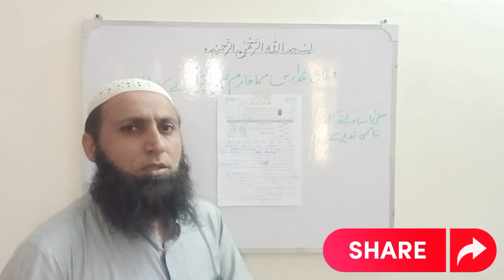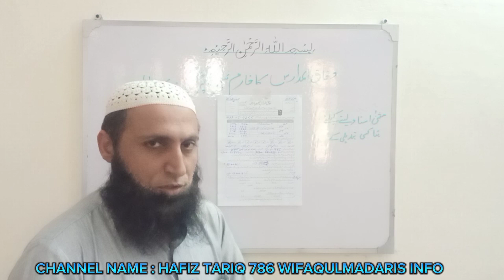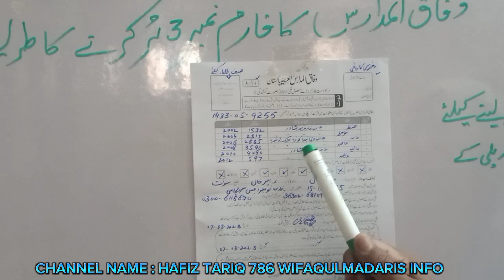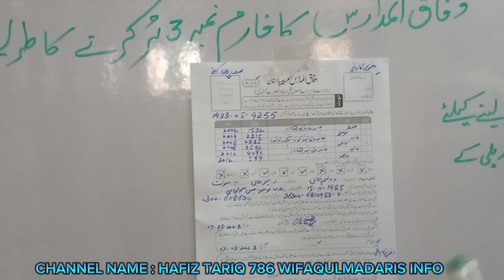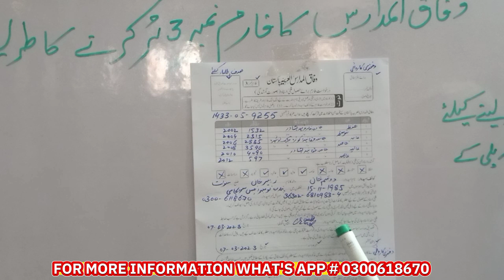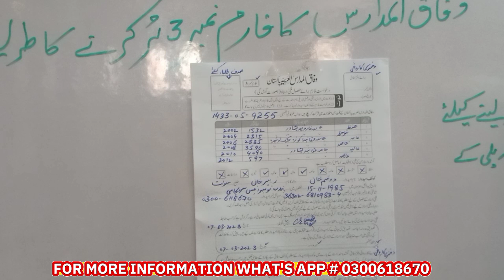(فارم براٸے مثنی اسناد)وفاق المدارس کافارم نمبر3 پُر کرنےکا طریقہ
وفاق المدارس کی اسناد میں تاریخ پیداٸش کی غلطی کو درست کروانے کا طریقہ کار اور کواٸف:
WIFAQULMADARIS KE ASNAD KE DARUSTGI KE MUMKINA SORTAIN OR TASHEEH KA TREEQA KAR OUR SHRAIT
WIFAQULMADARIS SE MOQOF ALAIH OUR DARJA ALMIA KI COMBINE SANAD LAINY KA TREEQ KAR OUR SHARAIT
WIFAQULMADARIS Ky Banat ke 6 sala years  course main TAHTANI SANAD ke ehmiat o ehliat
IFAQULMADARIS KE SANAD KO IBCC SE ATTESTED ATTESTATION VERIFICATION VERIFIED KRNY KRANY KA TREEQA
HOW TO VERIFY IBCC ATTESTATION
HOW I GET MY WIFAQULMADARIS ATTESTATION
HOW I GET MY WIFAQULMADARIS VERIFICATION VERIFIED
HOW I GET MY WAFAQULMADARIS ATTESTATIONS VERIFICATION DACOMENTS
WIFAQULMADARIS SE TASDEEQAT ATTESTATION VERIFICATION VERIFIED KRNY KRANY KE KAWAIF KWAIF KAVAIF KVAIF
WFAQULMADARIS KE SANAD KE TASDEEQ
AAMA TA ALMIA WIFAQ DACOMENTS ATTESTATION VERIFICATION VERIFIED DACOMENTS  وفاق المدارس کی سند عامہ پر میٹرک میں داخلہ کےلیے شراٸط وطریقہ کار. WIFAQ ke SANAD  AAMA par metric
how methods solved by wifaqulmadaris board paper
easy method by solved wifaq paper
how find the ans by wifaqulmadaris question
wifaqulmadaris board garden town Mu
wifaqulmadaris board garden town Multan
rotin Ka method
wfaqulmadaris
wifaqulmadaris TANZEEM UL MADARIS
tahtani form
tahtani asnad
HEC Ka treeqa
IBCC INFORMATION
wifaqulmadaris corection
musanna sand
musana asnad
وفاق المدارس کی اسناد
وفاق المدارس کی رولنمبر سلپ
نگرانی کا لیٹر
امتحانی ھال
سند الحاق
وفاق المدارس کا کواٸف نامہ
وفاق المدارس کے تمام درجات کے داخلہ فارم
وفاق المدارس کی آن لاٸن انفارمیشن
تنظیم المدارس
رابطة المدارس
جامعہ بنوریہ
جامعة الرشید کراچی
دارالعلوم کراچی
جامعہ فریدیہ اسلام آباد
جامعہ عثمانیہ پشاور
جامعہ اسلامیہ راوالپنڈی
عمر بن خطاب ملتان
جامعہ خیرالمدارس
جامعہ بنوری ٹاٶن کراچی
جامعہ حنفیہ
جامعہ قادریہ
جامعہ عمر بن خطاب ملتان
جامعہ صدیق اکبر و ابدالی مسجد ملتان
وفاق المدارس العربیہ پاکستان گارڈن ٹاٶن شیر شاہ روڈ ملتان
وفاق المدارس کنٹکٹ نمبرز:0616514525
اسناد کی درستگی
اسناد کی تصحیح
اسناد کی کوریکشن
اسناد کی ویریفکیشن
گزٹ رزلٹ
ایچ ای سی فارم
آٸی بی سی سی فارم
داخلہ خارجہ فارم
مثنی اسناد کا فارم
ڈیٹ آف برتھ کا درستگی فارم
مکمل تبدیلی کا فارم
مدرسہ کا لیٹر پیڈ
جامعہ کا لیٹر پیڈ پر درخواست
جامعہ کی مہر
وفاق لمدارس کی مہر
مہتمم کے دستخط
ناظم دفتر ملتان
wfaqulmadaris garden town Sher Shah road MULTAN multan
wifaqulmadaris kacha phatak Sher Shah road MULTAN multan
wafaqulmadaris garden town Sher Shah road MULTAN multan
wfaqulmadaris garden town Multan Pakistan
darja aama ka dakhla form
khasa sal.e.awwal
khasa sal.e.doom
alia ALIA sale doom
ALMIA sal.e.awwwal
ALMIA sal.e.dom
QADEEM FAZLAT Ka exam
how attested my wifaqulmadaris board dacoments
how to ATTESTATION of my wifaqulmadaris dacoments
how to ATTESTATION of my wafaqulmadaris dacoments
wifaqulmadaris attestation information
how to correction of my wafaqulmadaris dacoments
how to ATTESTATION of my wfaqul Madaris document

how to change  name and date of birth of my wifaqulmadaris dacoments
how to change district in my wifaqulmadaris dacoments
how to change district in my wafaqulmadaris dacoments
how I can equvelence certificate in hec board
how I can equvelence certificate in IBCC office
JAMIA IMDADIA
JAMIA HAQANIA
jamia haqqania akora khatak noshehra
JAMIA usmania Peshawar
JAMIA markzi DARUL qurra Peshawar
JAMIA Khair UL MADARIS MULTAN multan
JAMIA Umar bin khittab multan
jamia qadria hanfia multan
JAMIA qadria bhakkar
JAMIA hanfia wehari
JAMIA hanfia vehari
jamia binnoria Karachi
JAMIA fridia Islamabad JAMIA freedia Islamabad
jamia islamia Rawalpindi
JAMIA ASHARFIA Lahore Pakistan
JAMIA manzoor.e. islamia Lahore
JAMIA miftah UL ULOOM Sargodha
tanzeem UL MADARIS baigam pura Lahore
ittihad UL MADARIS mardan
rabta tul madaris Pakistan
JAMIA imam abo hanfia Karachi
JAMIA DARUL ULOOM rahimia multan MULTAN
JAMIA DARUL ULOOM RAHEEMIA RAHIMIA MULTAN
JAMIA SAEEDIA OGI OOGI  MANSEHRA
MARAKZ.E. ISLAMI BANNU
HAFIZ TARIQ 786 WIFAQULMADARIS Info
hafiz tariq 786 wafaqulmadaris info
Hafiz Tariq 786 wfaqulmadaris info
wifaqulmadaris contect contacts numbar number 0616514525
alhafiz garments garden town Sher Shah road MULTAN
بنات کا چھ سالہ کورس
بنات کا چار سالہ کورس
بنات کا آٹھ سالہ کورس
قدیم فاضلات کا امتحان
بنین کے قدیم فضلاء
بنین کا تحتانی فارم
بنات کے تحتانی فارم
وفاق المدارس کی رسید
وفاق المدارس کے متحانات
وفاق کے نتاٸج
وفاق کی حفظ کی سند
حفظ کا مکتب نتاٸج
سند الحاق
سند الحاق کی تجدید
وفاق المدارس کا ماہانہ رسالہ
information of IBCC with Hafiz Tariq
information of HEC with Hafiz Tariq